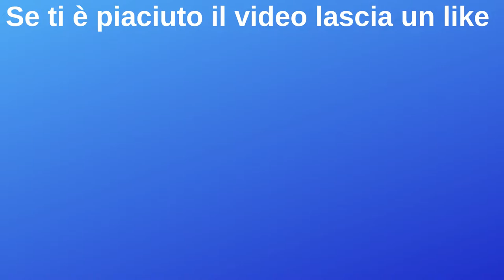Il "Segreto" di Wallace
Wallace Fortuna è un difensore non da Champions League eppure il brasiliano ha giocato solo in squadre importanti. Come mai?